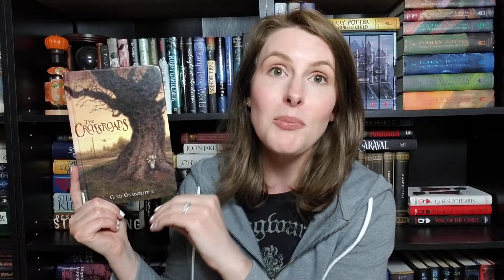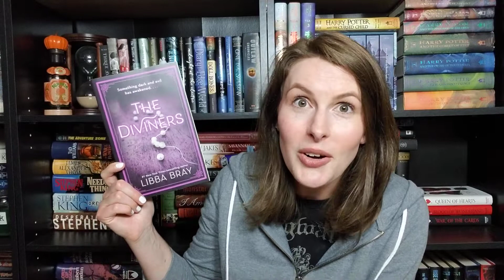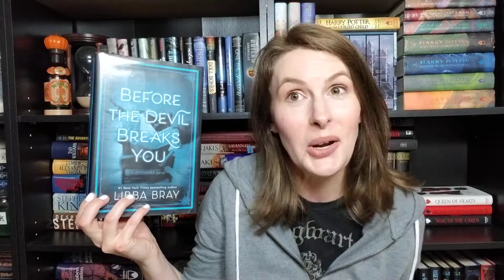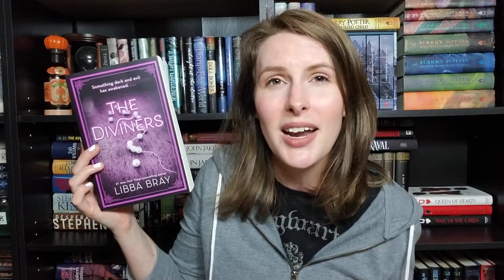AUGUST TBR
Welcome to my August TBR! Like all my other TBR's in 2019, I have a theme, and it's my favorite one yet!